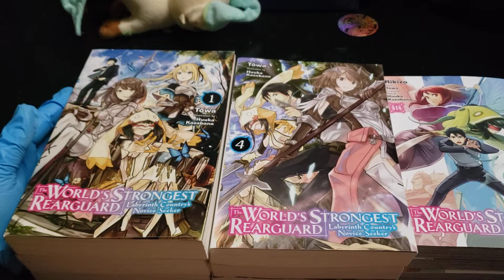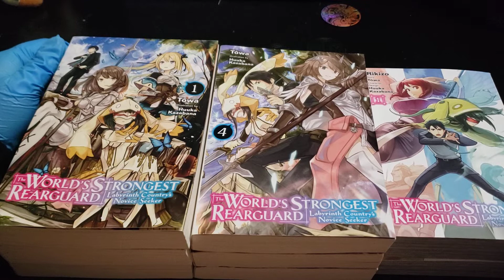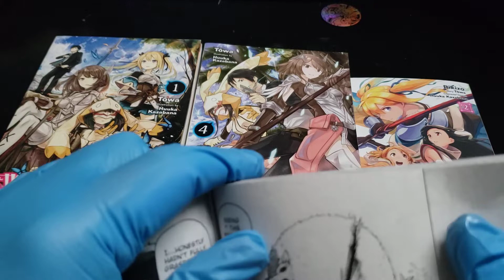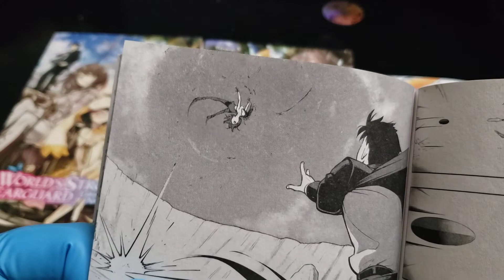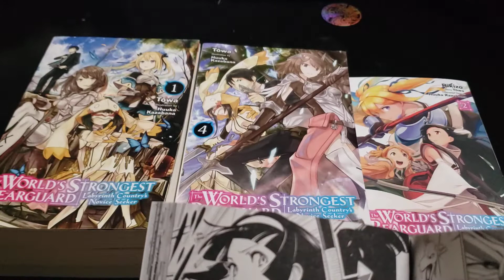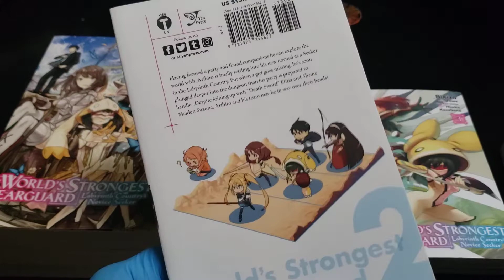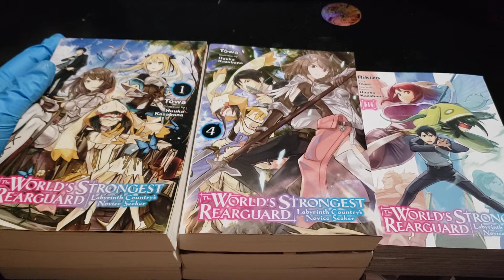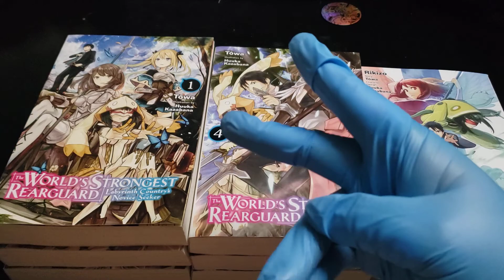Kaito Talk's: {Part 2} Why I Love The World's Strongest Rearguard! Light Novel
Part 2 of what I will now be calling "Why I Love" What do you think?